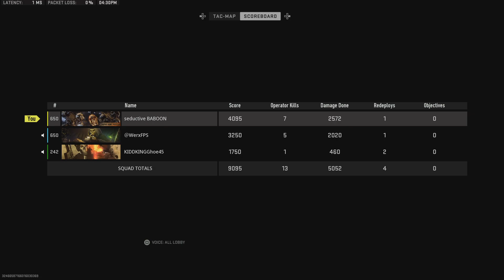15 kill dub